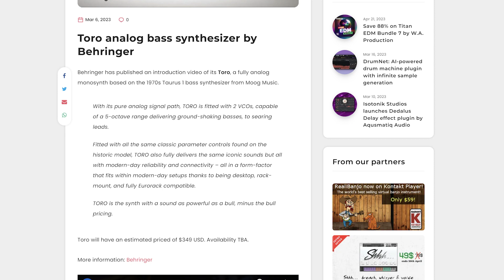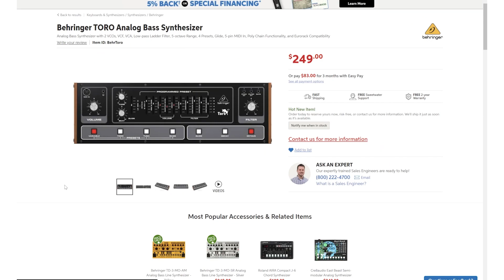Behringer TORO for $249 on Sweetwater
In this video I talk about a price adjustment to my previous video about the Behringer TORO.  You can now get it on Sweetwater for $249 USD.
About the Toro:

Introducing Behringer TORO.

TORO is a fully analog mono-synth based on the historic TAURUS 1 bass synthesizer from the 1970s.

With its pure analog signal path, TORO is fitted with 2 VCOs, capable of a 5-octave range delivering ground-shaking basses, to searing leads.

Fitted with all the same classic parameter controls found on the historic model, TORO also fully delivers the same iconic sounds but all with modern-day reliability and connectivity - all in a form-factor that fits within modern-day setups thanks to being desktop, rack-mount, and fully Eurorack compatible.

TORO is the synth with a sound as powerful as a bull, minus the bull pricing.

Key Words for YouTube robots:
DECIMA1 DECIMA decima decima1 1 decimal one

synth synthesizers Behringer Clones Behringer synth proton new synth analog new analog synth monosynth monophonic synth Behringer Clones analog modular synth mono synth The Toro bass synth new bass synth Moog Taurus Moog Taurus Bass Synthesizer Knockoff the Toro synth Behringer bass synth bass buy shorts tiktok behringer toro behringer synth behringer bi phase behringer synthesizer gear synth news decima1 superbooth memes germany german made monophonic